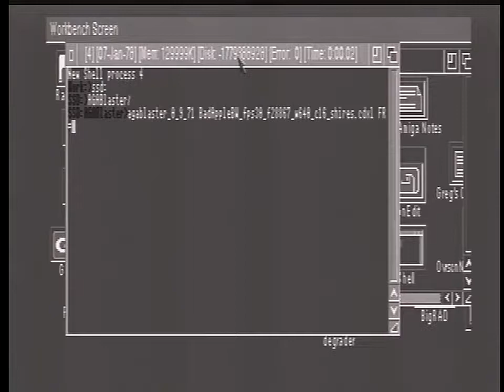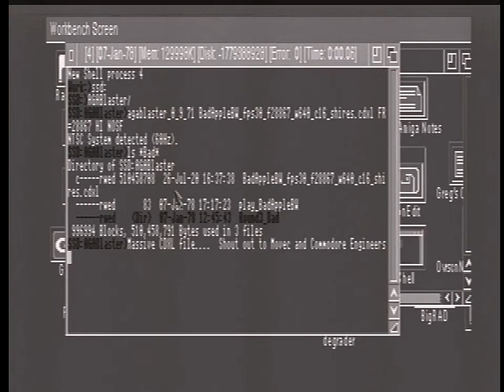► Amiga Demo (2020):【Touhou】Bad Apple!! 30fps Full Stereo on Commodore Amiga 1200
World premiere?  Maybe.

Commodore Amiga 1200 (circa 1992) (real hardware capture) playing "Bad Apple" with full onboard audio stereo  @ 28,867Hz and 640x240 (Hi-Res Non-Interlaced) 30fps video (with shadows in tact).  Note 28,867Hz is max quality for onboard Paula in 15KHz video modes.

Accomplished on an A1200 with ACA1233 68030 and Elbox FastATA 1200, connected to an 170GB SSD (via adapter obviously).  This is the real deal - onboard video, onboard audio (though my capture solution sucks).  Supposedly the 68030 board isn't needed but my workbench installation uses a bit too much RAM for me to be able to run this with remaining memory.  UPDATE: I confirmed that this does run the same using the stock CPU (I swapped in an old DKB 8MB memory card and re-tested).  I also confirmed that using a simple CF-to-IDE adapter with the stock 1200 IDE (no FastATA board) is too slow for this (even allowing dropped frames it lags with audio problems).

Software used is Movec's (EAB) beta AGABlaster and agaconv.  Specified agaconv to use four bitplanes to recover the bandwidth needed for 640 ("HI" Res) width at this frame rate.

Captured using a cheap "Amazon" composite to HDMI adapter and an outboard HDMI capture device.  Unfortunately, the best I could do is feed the Luma signal from an S-Video converter into the adapter's composite input then fix the brightness/contrast (and aspect ratio) in post.  That unfortunately limited the bandwidth as well as removed the color from my workbench screen.  The capture device also limited the audio quality (192kbps AAC), but the overall point still comes through just fine.

For YouTube Admin
All the sound sources on other channels are reprinted videos of my copyrighted work.

Lyrics (Japanese):

[Verse 1]
Nagareteku toki no naka de demo
Kedarusa ga hora guruguru mawatte
Watashi kara hanareru kokoro mo
Mienaiwa sou shiranai?
Jibun kara ugoku koto mo naku
Toki no sukima ni nagasare tsuzukete
Shiranai wa mawari no koto nado
Watashi wa watashi sore dake

[Refrain]
Yume miteru? Nani mo mitenai?
Kataru mo muda na jibun no kotoba
Kanashimu nante tsukareru dake yo
Nani mo kanjizu sugoseba ii no
Tomadou kotoba ataerarete mo
Jibun no kokoro tada uwa no sora
Moshi watashi kara ugoku no naraba
Subete kaeru no nara kuro ni suru

[Chorus]
Konna jibun ni mirai wa aru no?
Konna sekai ni watashi wa iru no?
Ima setsunai no? Ima kanashii no?
Jibun no koto mo wakaranai mama
Ayumu koto sae tsukareru dake yo
Hito no koto nado shiri mo shinaiwa
Konna watashi mo kawareru no nara
Moshi kawareru no nara shiro ni naru